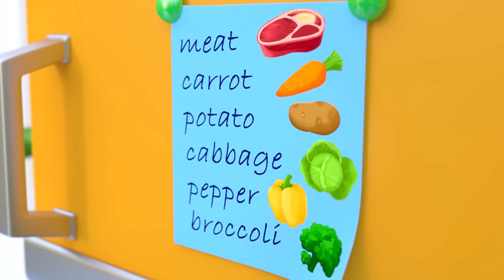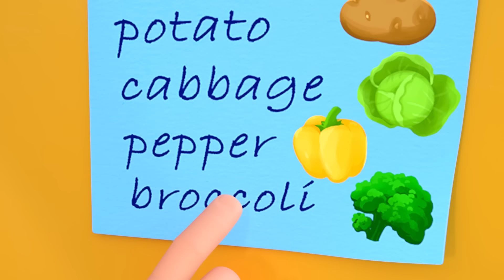Newborn Baby Celebration Song for Kids | Newborn Baby Songs & Nursery Rhymes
🎉 Celebrate your little one with this joyful song dedicated to newborn babies, perfect for kids and parents alike! 👶✨